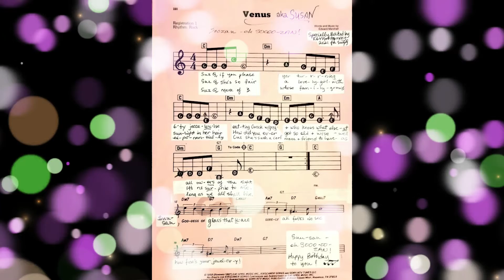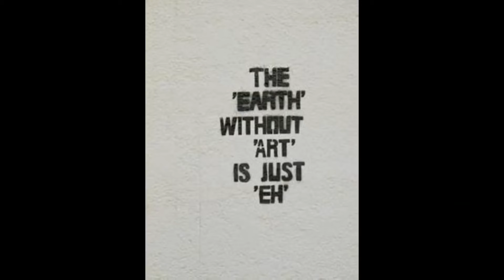SuzeQ Bday 2022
New take on my old idea ~ Happy B'day Susan!